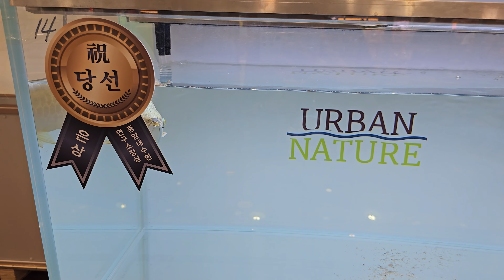관상어 박람회에는 어마어마한 퀄리티의 물고기가 넘처나네요 (2일차 10분요약본)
2023관상어박람회 2일차입니다.